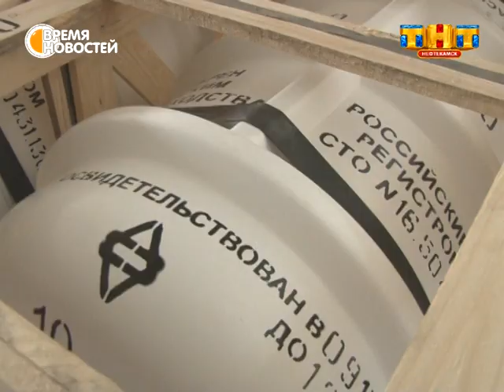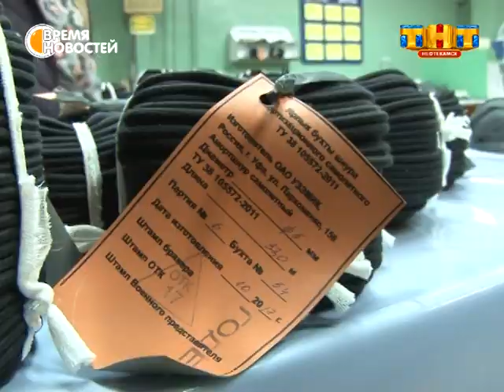Школьники посетили «Искож»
Девятиклассники школы №7 посетили ПО «Искож». Посмотрели, чем сегодня живет производство и какие направления развивает.  Подростки оценили условия труда и узнали, что требуется от работников. А экскурсии для того и проводят, чтобы школьники увидели, как выглядят профессии на практике.